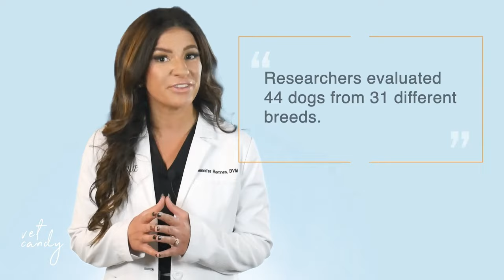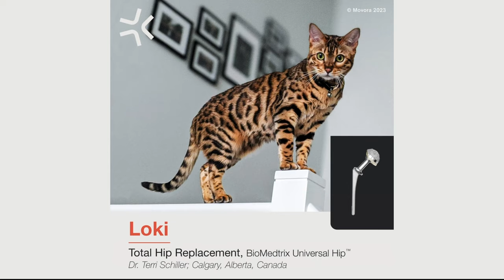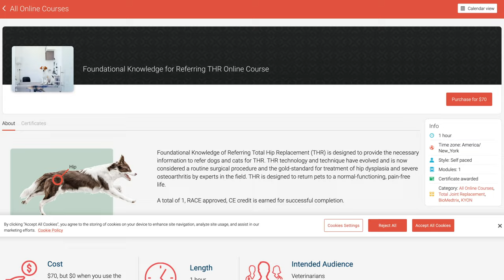Unlocking the mysteries of dog behavior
Dive into the latest groundbreaking research from the University of California, exploring the fascinating world of canine genetics and its impact on dog behavior. The episode begins with an engaging overview of the basic principles of genetics in dogs, making it accessible to viewers of all backgrounds.

Inside, meet veterinary surgeon Dr. Sarah Israel-Grimes, who explains everything you need to know about total hip replacements.